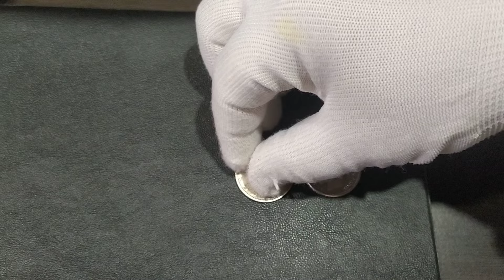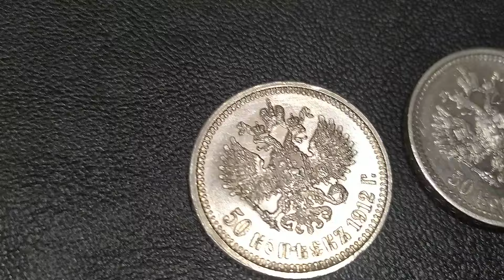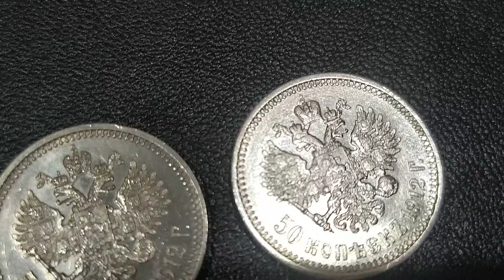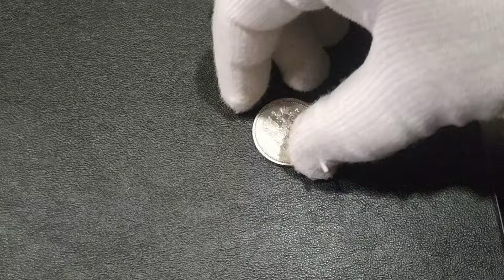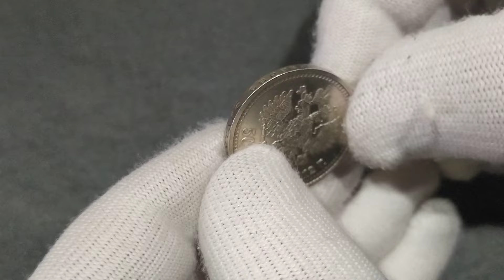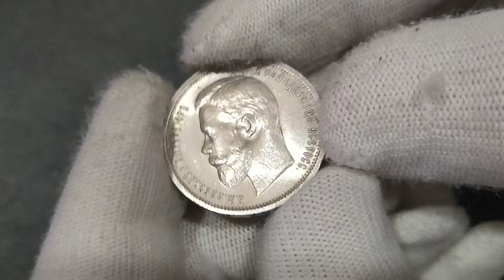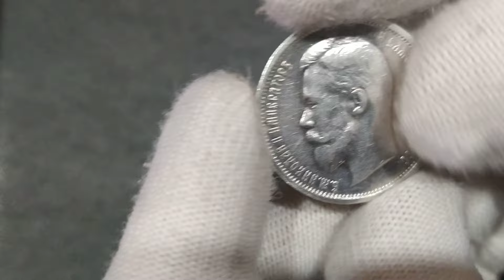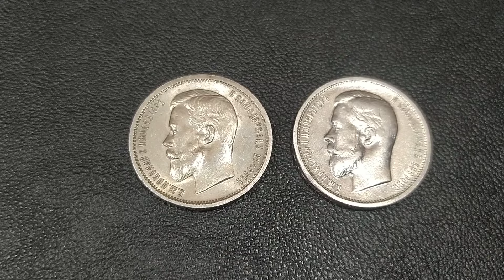Где находится знак гравёра АГ? Полтинники 1912 года, ЭБ, обзор и реальная цена Украина и Россия!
Где находится знак гравёра АГ? Полтинники 1912 года, ЭБ, Николай 2, обзор, состояние и реальная стоимость на аукционах Украины и России!
Если Вы:
 увлекаетесь коллекционированием, любите историю, любознательны и развиваетесь, то в этом видео Вы найдёте много интересной информации о серебряных полтинниках 1912 года.
📍 Вы узнаете:
👉Где находится знак гравёра АГ?
👉 какая стоимость продуктов в 1912 году ?
👉 кому обязаны надписями  АГ и ЭБ?
👉 какое описание монеты и  реальная стоимость?

📍 Навигация:

00:00 Вступление.
01:06 Описание монеты.
04:30 Историческая справка.
05:09 Реальная стоимость монеты.
06:11 Состояние монеты и заключение.

Я коллекционирую и продаю  марки на аукционах Украины:
На аукционе VIOLITY мой ник STASG.
На аукционе NEWAUCTION мой ник  СтасДнепр72.
Хорошее пополнение коллекции.
Удачных торгов!

Очень интересный обзор: Серебряные монеты СССР. Полтинник 1927, ПЛ, Штемпельный блеск реальная стоимость в 2021 году.